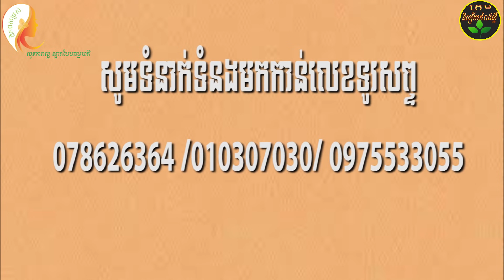រឿងអប់រំខ្លី-កូនឈ្នួល-khmer short Film [ក្រុមនិស្ស័យកំពង់ស្ពឺ]